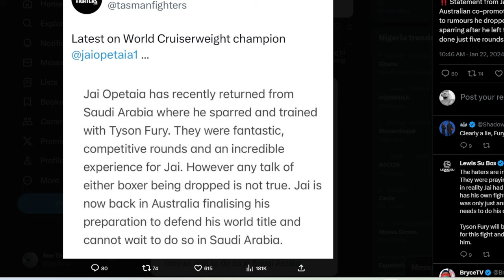NEWS! Jai Opetaia beats up Tyson Fury in SPARRING ahead of clash vs Oleksandr Usyk.